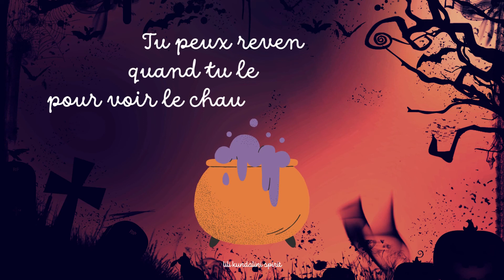COHERENCE CARDIAQUE POUR ENFANTS - 3 MINUTES - CHAUDRON D'HALLOWEEN - METHODE SIMPLE ET CALMANTE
HALLOWEEN - CHAUDRON DE POTION MAGIQUE D'HALLOWEEN
Découvrez d'autres vidéos de cohérence cardiaque pour enfants sur @lilikundalinispirit8211
Pratiquer la cohérence cardiaque avec les jeunes enfants est possible à partir de 2 ou 3 ans.
Cette technique de respiration simple est utilisée depuis plus de dix ans en classes pré-maternelles et maternelles dans de nombreuses écoles primaires.
Pour l’enfant, la pratique est une méthode de recentrage, de retour au calme physiologique, psychologique et émotionnel.
Pour les très jeunes enfants, cette pratique se fait avec un adulte, parent, enseignant, éducateur, accompagnateur.
L’adulte se met en cohérence cardiaque, à son rythme et il demande à l’enfant de l’accompagner. C’est ce qu’on appelle la respiration synchrone, l’adulte respire en cohérence cardiaque et il guide l’enfant : inspiration commune lorsque le symbole de la vidéo monte, expiration commune lorsque le symbole redescend.
Elle peut vous servir lors des moments de crises, peurs, pleurs, problèmes d'inattention et de concentration, dans les moments d'angoisse et de stress de l'enfant ou tout simplement en cas de difficulté pour s'endormir ou si il a une terreur nocturne.